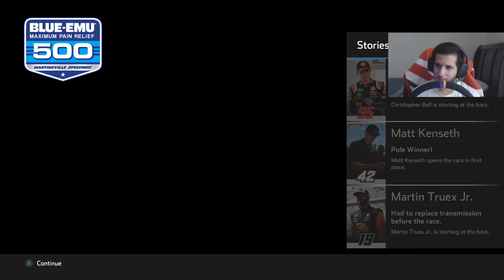REPLICATE 2005 GORDON? | Drive For Five #7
Wheel Equipment: Fanatec.com